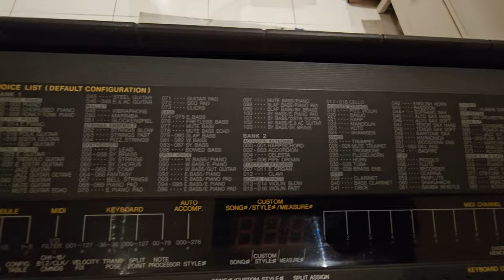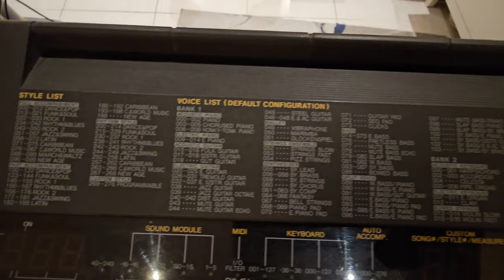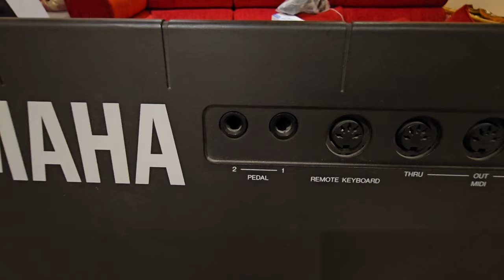YAMAHA PSR SQ 16 BY SAMI F Explanation Presenter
تصوير الفيديو :سامي فرج
Explanation Presenter: Sami F
VIDEO RECORDING: Sami F